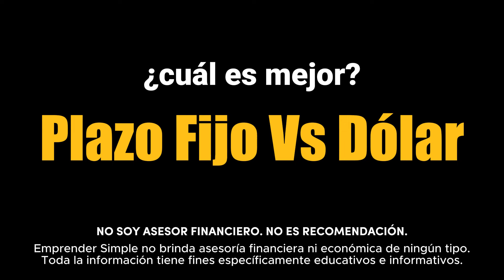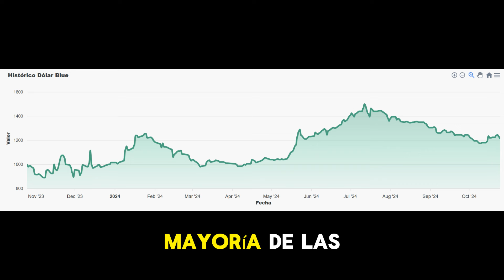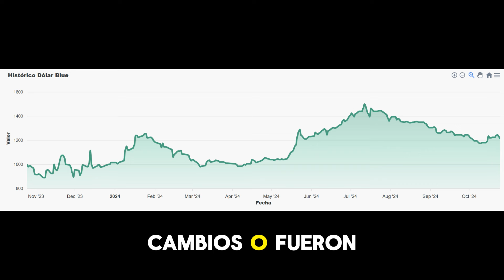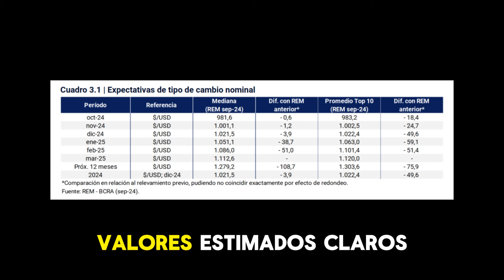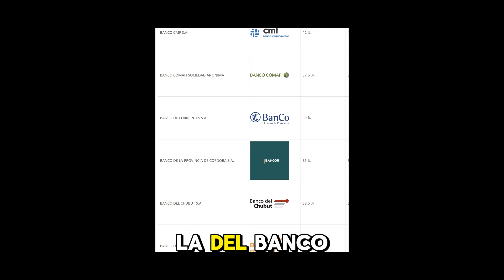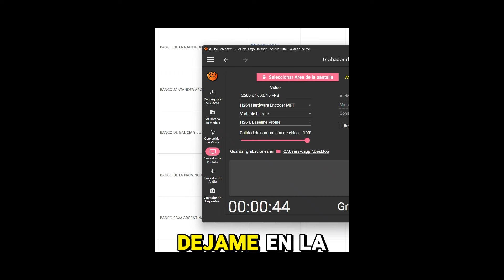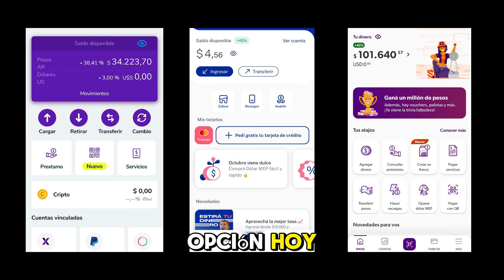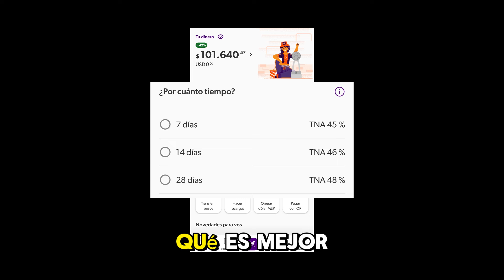👉 Plazo Fijo Vs Dólar / Emprender Simple